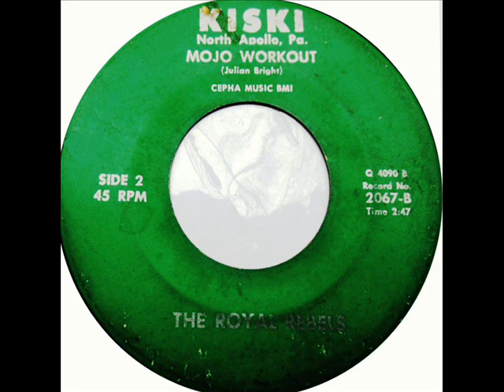Royal Rebels - Mojo Workout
Ohio 1964